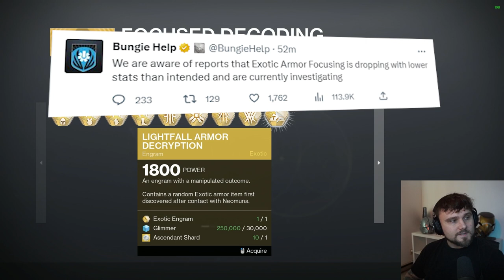BUNGIE CONFIRMS EXOTIC FOCUSING BUG!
Thumbnail Credit:
Bungie
Destiny Model Rips
Light.gg
📱 Follow me on all social media platforms!